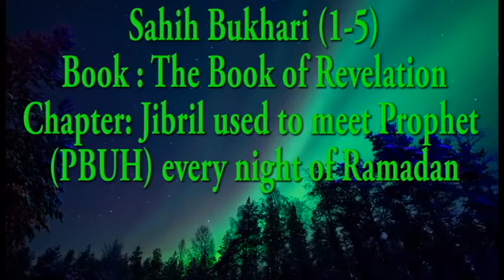Bukhari 1-5: Jibril used to meet Prophet (PBUH) every night of Ramadan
Sahih Bukhari Hadith No: 6/7563
Sahih Bukhari: The Book of Revelation